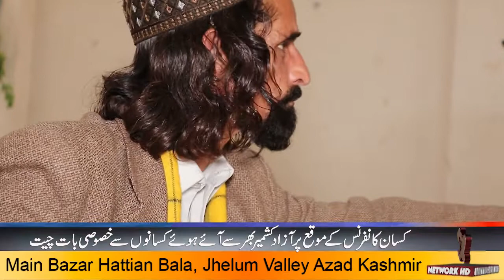جہلم ویلی بھر میں کاشت ہونے والے پھل،سبزیوں,پھول،اور نایاب سبزیوں کی نمائش کا اہتمام،کسانوں سے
جہلم ویلی بھر میں کاشت ہونے والے پھل،سبزیوں,پھول،اور نایاب سبزیوں کی نمائش کا اہتمام،کسانوں سے تفصیلی گفتگو | Kashmir Studio |